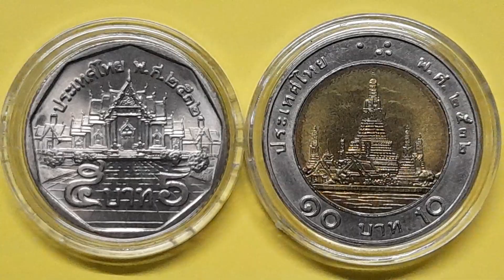เหรียญเก่าสภาพใหม่ ปี พ.ศ.2532ครับ#เหรียญห้าบาทเหรียญสิบบาท เหรียญสมัยพ่อหลวงรัชกาลที่9